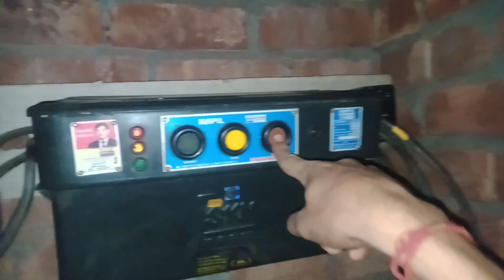KPL cricket KA 1st match krwadiya😂😅